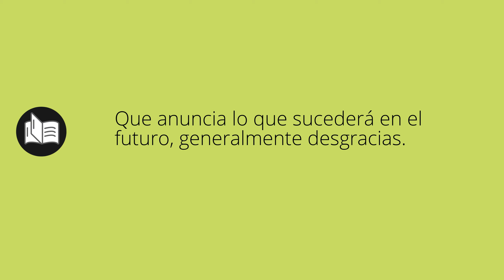Que significa FATÍDICA • fatídica SIGNIFICADO • fatídica DEFINICIÓN • Que es FATÍDICA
Que significa fatídica en español. Cual es el significado y definicion de fatídica. que es fatídica. fatídica definiicon en español. Todos los significados y definiciones del diccionario español.

Diccionario de la RAE (Kindle):
Diccionario de la RAE (Tapa dura):
Diccionario de primaria VOX:
Diccionario Esencial de la Lengua Española:
Diccionario Cambridge Español - Inglés: